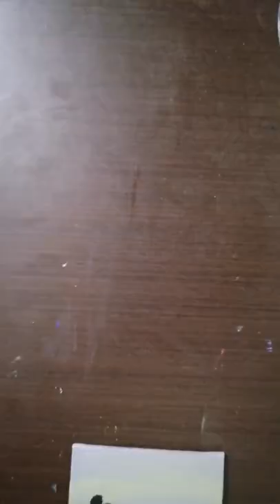Simple Acrylic painting